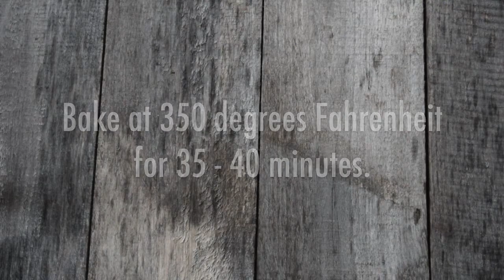Turkey Bacon and Spinach Quiche with Sweet Potato Crust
A healthier quiche is a breakfast worth waking up for.